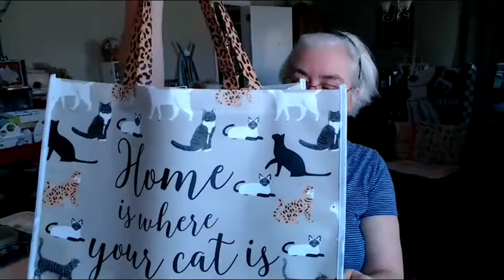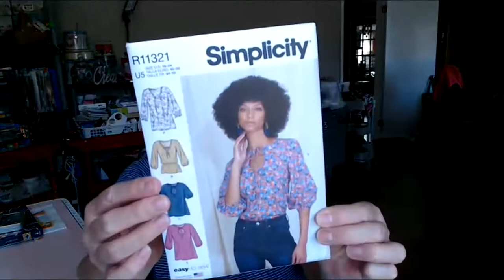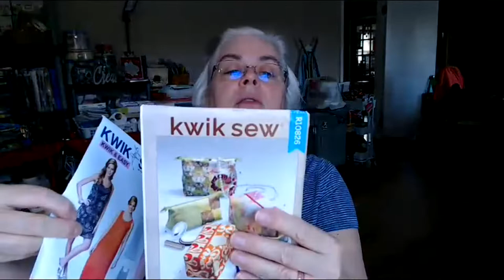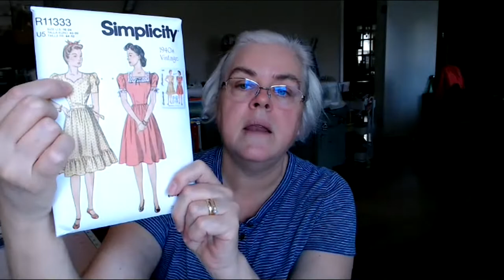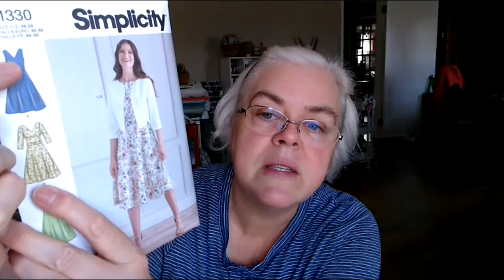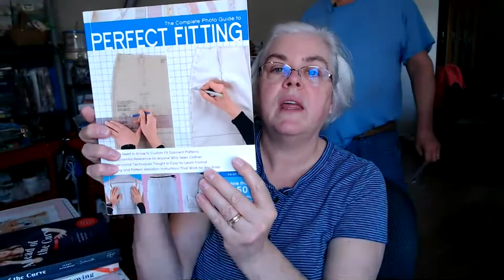What's in this bag?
Books I shared  about fitting sewing patterns:

Ahead of The Curve, By: Jenny Rushmore
The Act of Sewing, By Sonya Philip
The Complete Photo Guide to Perfect Fitting,  By Sarah Veblen

This video is NOT created for kids. It is an adult crafting,travel and thrifting themed video for ADULTS!

Amazon Wishlist